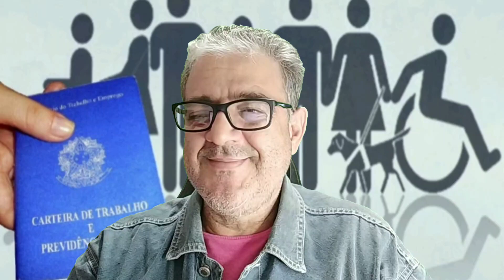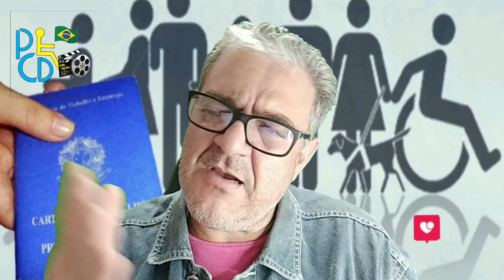A Lei de Cotas para PcDs completa 30 anos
A Lei de Cotas para PcDs completa 30 anos em 2021 (lei 8213 de 24/07/91)
Fala galera aqui é Diorgenes Canal PCD em AÇÃO subindo mais um vídeo pra vocês, Hoje vamos falar sobre a lei de cotas, que no último mês de julho completou 30 anos. Temos de fato algo a comemorar? Como as empresas estão incluindo as pessoas com deficiência?
A lei de Cotas para PcDs completou 30 anos em 2021, e é responsável por aumentar a participação desses grupos no mercado de trabalho mas isso ainda é pouco representativo em relação ao total de empregos no Brasil. São 486.756 pessoas com deficiência trabalhando formalmente, o que significa menos de 1% dos empregados.
As empresas que não cumprem a contratação devida podem pagar multa inicial de R$ 2.411,28. Em alguns casos as multas são milionárias.
O que as empresas devem fazer para realizar não só a contratação, mas também o desenvolvimento das pessoas com deficiência nas organizações
Quem costuma procurar uma oportunidade no Serviço Nacional de Empregos (Sine) ou nas empresas de recrutamento sabe que boa parte das vagas é destinada a pessoas com alguma deficiência (visual, auditiva, mental, física ou múltipla), o grupo PcD.
A verdade é que muitas empresas procuram essas pessoas para cumprir a lei, que obriga a contratação de 2 a 5% de pessoas com deficiência caso haja mais de 100 colaboradores. Quanto maior o quadro de funcionários, maior o de profissionais com deficiência que devem ser contratados
Inclusão menor
A pauta Diversidade e Inclusão tem ganhado cada vez mais relevância no mundo e também no Brasil. Grandes empresas já perceberam que precisam incluir pessoas diversas no quadro de funcionários. A "bola da vez" é contratar pessoas de grupos minorizados, como mulheres, negros, o grupo LGBTQIA+, etc.
No entanto no caso das pessoas com deficiência, no geral, o avanço foi pequeno nos últimos anos. É o que a afirma a diretora de diversidade da ABRH, Cyntia Molina:
"As pessoas com deficiência física ou mental entram nas empresas em funções que chamamos de cargo de entrada e ficam ali o resto da vida. É preciso haver uma política para que esses grupos tenham um crescimento profissional dentro da organização. É necessário qualificar essas pessoas. Nesse sentido, o avanço é pequeno no Brasil."
No Brasil, 24% da população tem alguma deficiência, de acordo com o último Censo do IBGE, feito em 2010, o que evidencia a importância de ter essa população no mercado de trabalho. O que fica claro é que muitos permanecem na base a hierarquia da organização, mesmo que tenham bagagem acadêmica. Isso mostra o quanto ainda precisa ser feito.